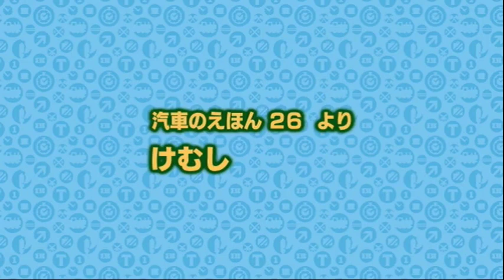ウーリー・ベア（麻上洋子）Woolly Bear (Yoko Asagami)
トーマスはマテル社の所有物です。私は何も所有していない。これによってお金は稼げません。DVDのリッピングはNewController01に感謝する。Thomas is a property of Mattel. No money is being made off of this.